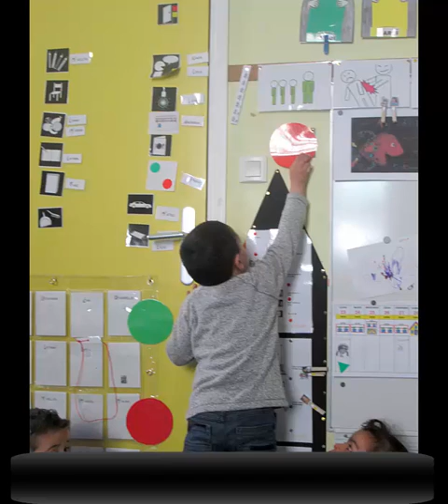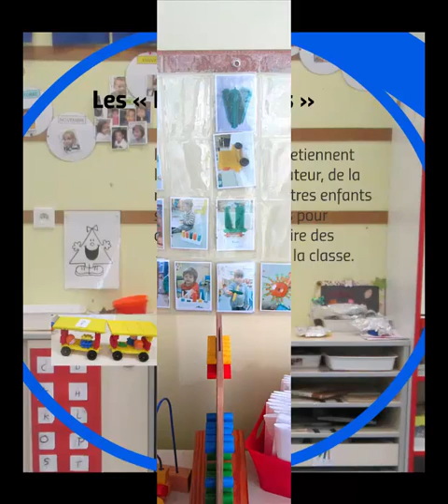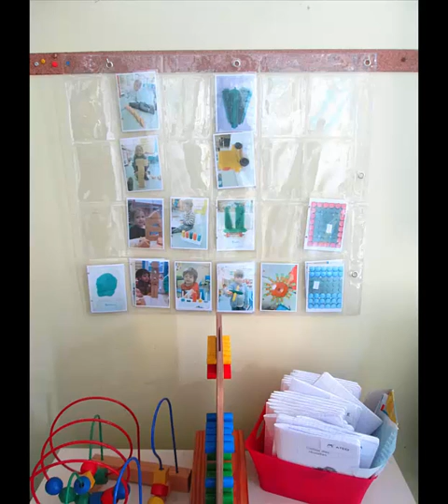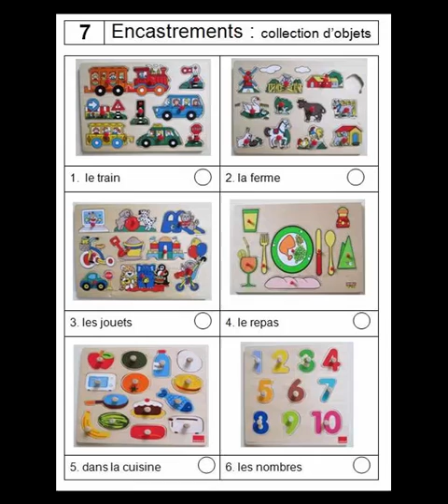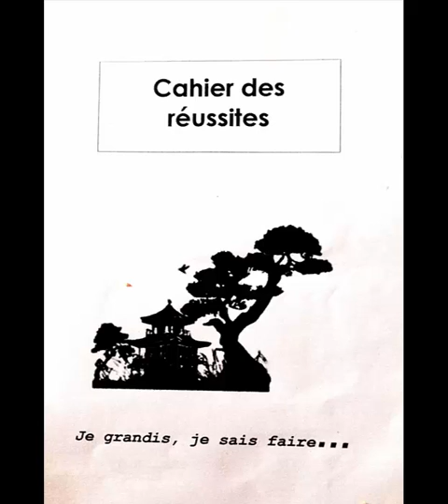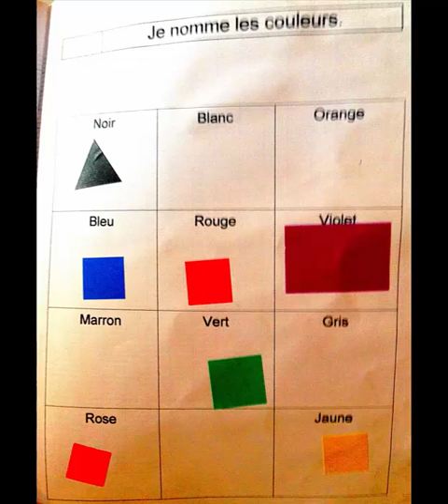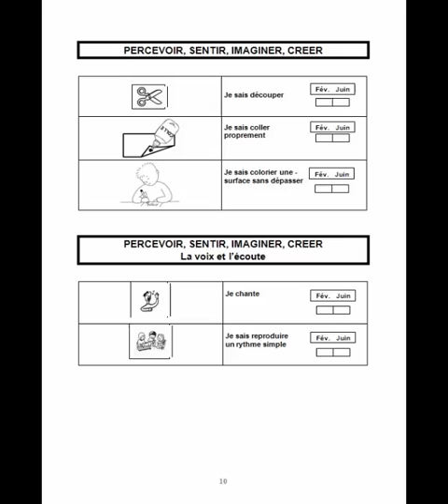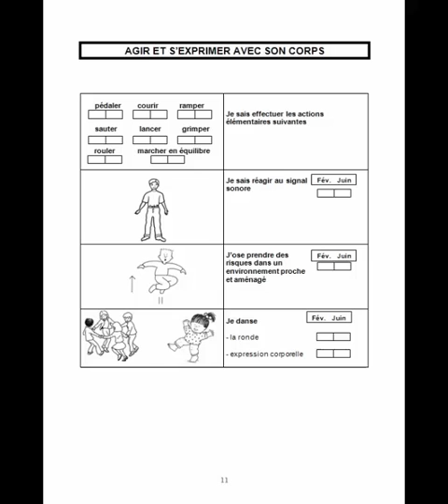L'évaluation positive dans la classe d'Isabelle Huchard - Petite section de maternelle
Conférence d'Isabelle Huchard, professeur des écoles en petite section de maternelle
Présentation de l'organisation de sa classe maternelle sous l'angle de l'évaluation
5ème Colloque des pratiques coopératives - Agde - 28 mars 2015 (ICEM34/PIDAPI)